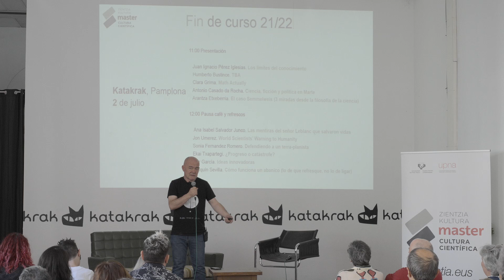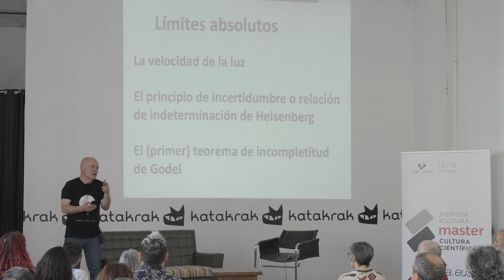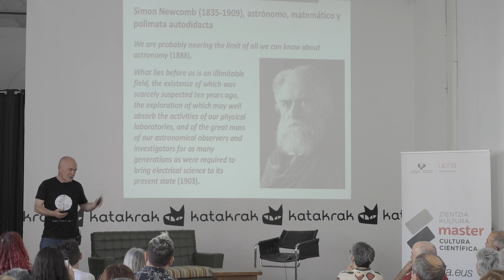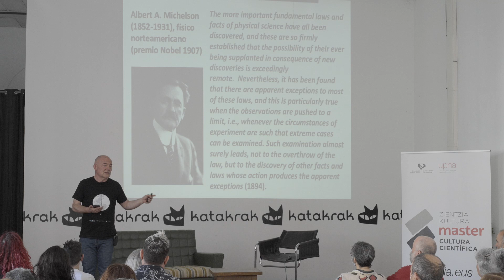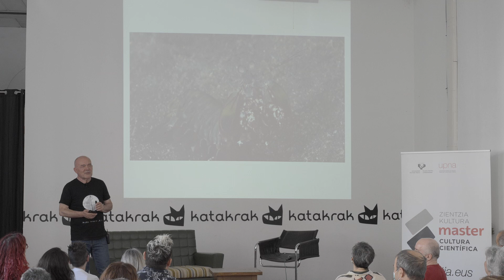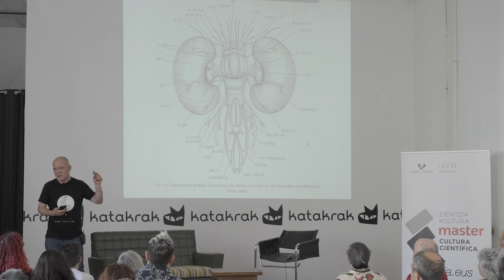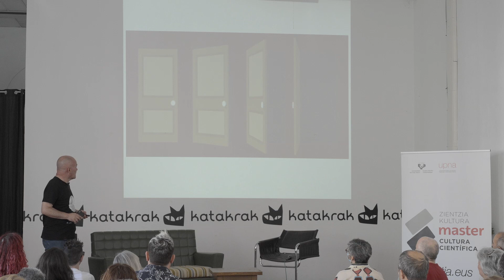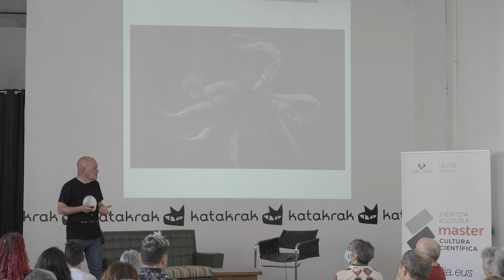Los límites del conocimiento. Juan Ignacio Pérez Iglesias.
Los límites del conocimiento. Juan Ignacio Pérez Iglesias, Catedrático en Fisiología de la UPV/EHU. Forma parte del Consejo Científico y Tecnológico de la FECYT. Es Coordinador de la Cátedra de Cultura Científica de la UPV/EHU desde su creación en 2010 y​ también es miembro de Jakiunde, la Academia de las Ciencias, de las Artes y de las Letras Vascas.​

Esta sesión se enmarca en la Fiesta fin de curso 2021-22 del Máster de Cultura Científica UPV/EHU - UPNA.